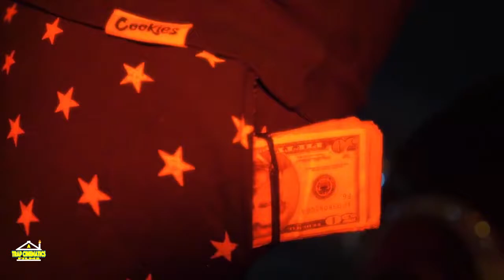A Trap Cinematics Film - 2021 Music Video REEL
Send Me Your Videos And Song And I will Make You A Music Video Thats For Clients That Cant Book With Me
Im Working Like An Artist, Producer, Director, CEO So Give Me Some Credit Lol LOVE YOU ALL & THANK YOU (( Lets Go Harder 2022))